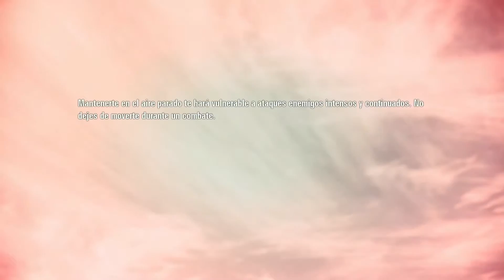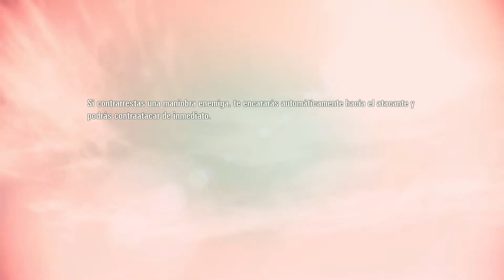Ace Combat Assault Horizon [1080p] - #2 - Con comentarios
Ace Combat Assault Horizon Gameplay de PC en Steam, grabado a 1080p con la maxima calidad posible y 60fps, para ver que ordenador tengo en información de mi canal esta escrito!